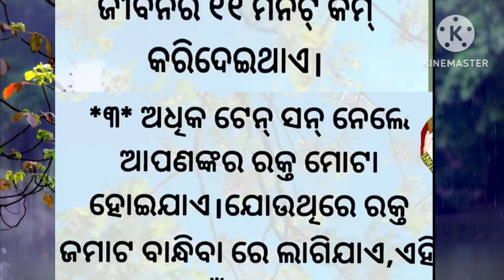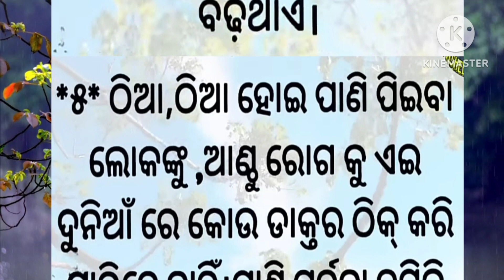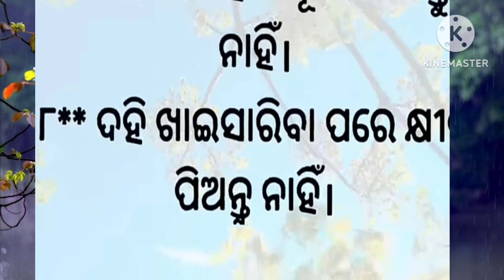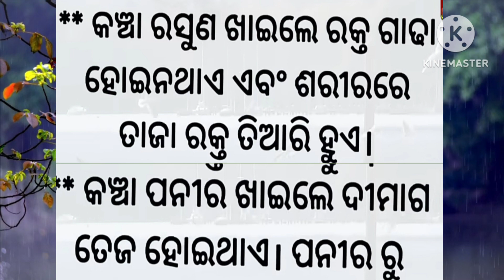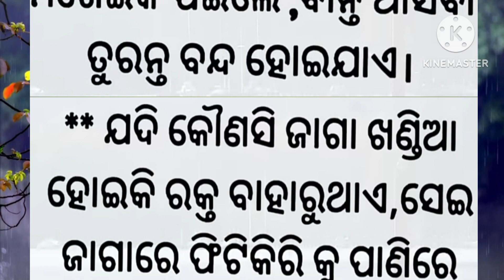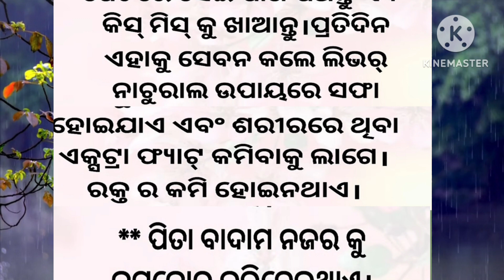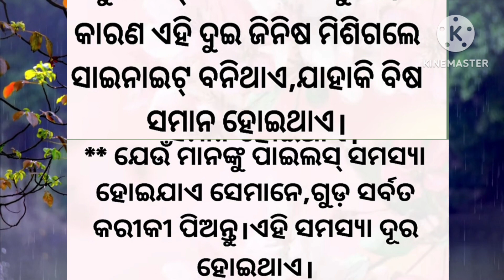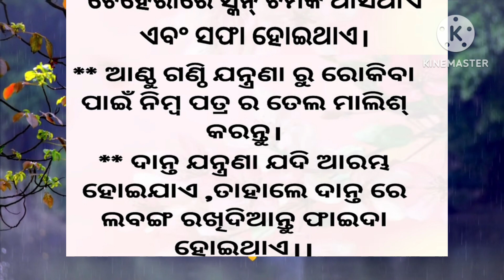50ଟି best health tips ଜୀବନ ସାରା ସୁସ୍ଥ ଓ ସୁନ୍ଦର ରହିବାପାଇଁ ଥରେ ଶୁଣନ୍ତୁ 🙏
Description

Top 40 amazing health tips/health care tips/life time healthy tips/motivation video/He